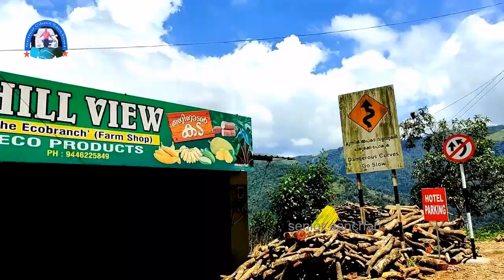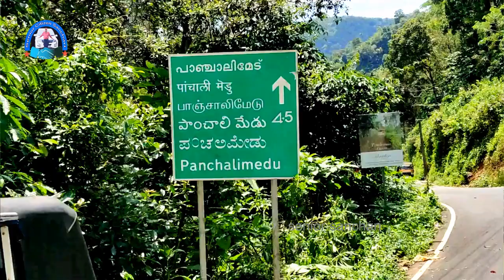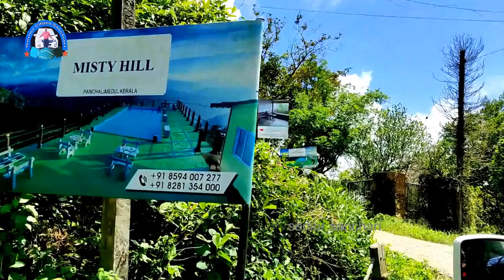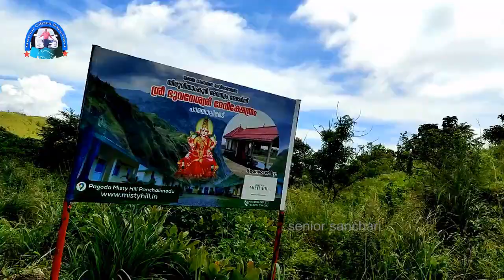Panchalimedu tourism / misty hill / attractions / speech by Vishnu Narayanan Namboothiri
panchalimedu is one of the best tourism site in idukki district near wagamon.it is famous for Ayyappa's darsan  for makara vilakku of sabarimala. , There is a famous bhuvaneswary devi temple on the top of one hill, another hill is known as kurisumala..As per legend, it is famous in mahabharatha. Paanchali stayed here with his 5 husbands Pandavas during their forest life . A famous pond named panchalikkulam and cave known as pandavaguha are seen here..we can see most of the part of mundakkayam , rubber plantations and periyar tiger reserve .